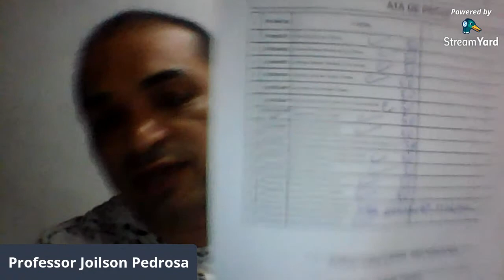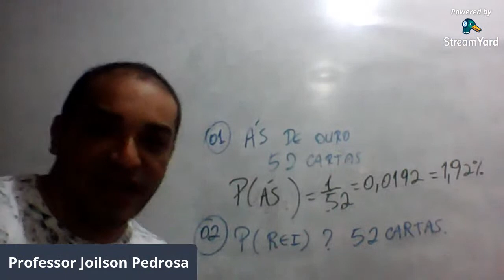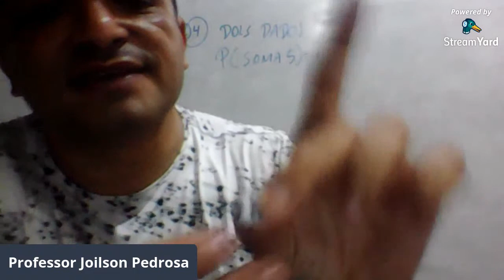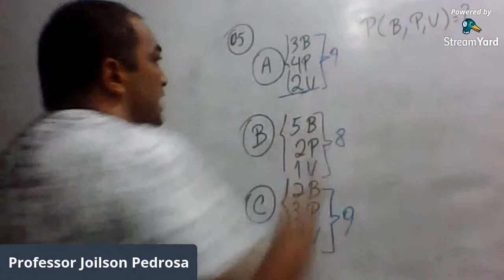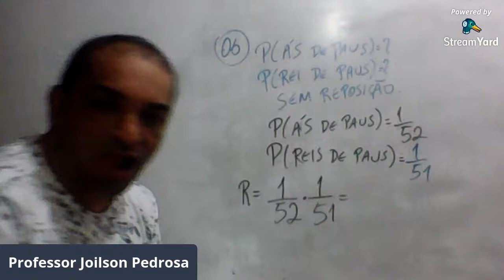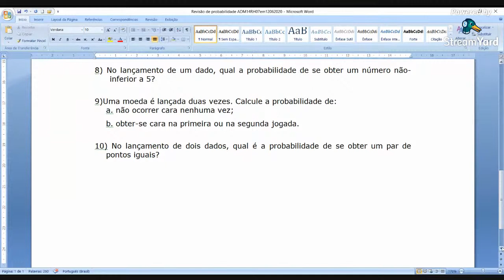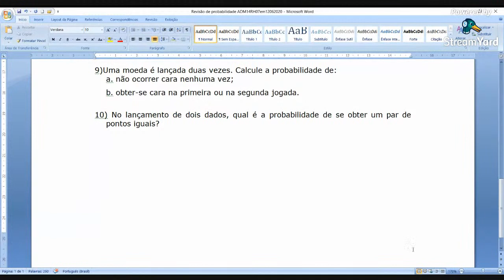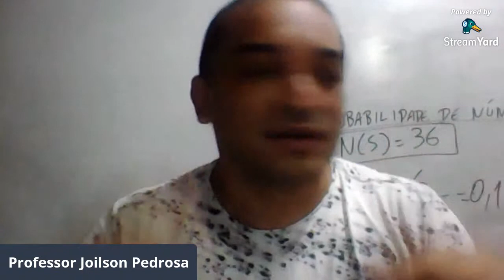PROFESSOR JOILSON PEDROSA - AULA PROBABILIDADE REVISÃO